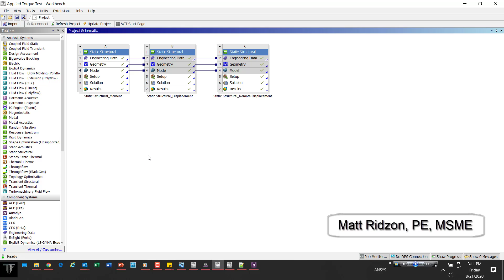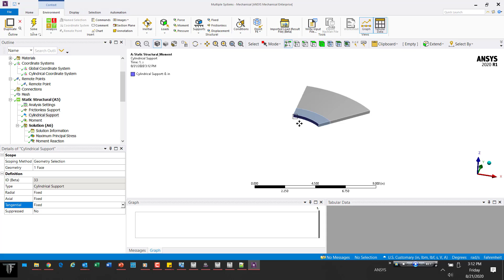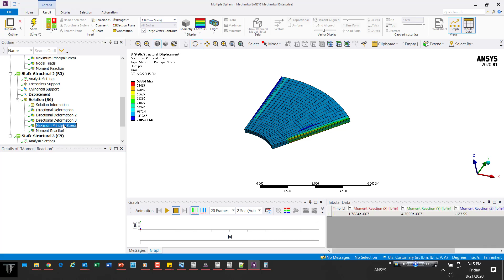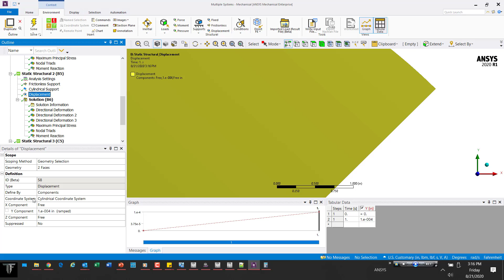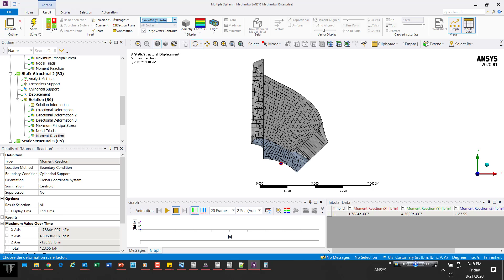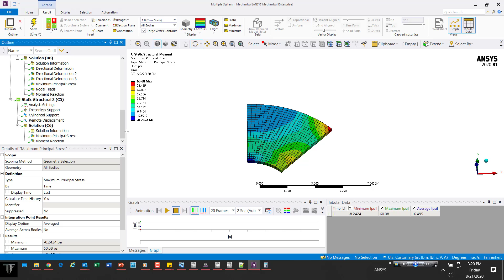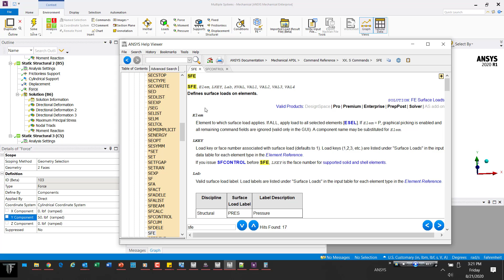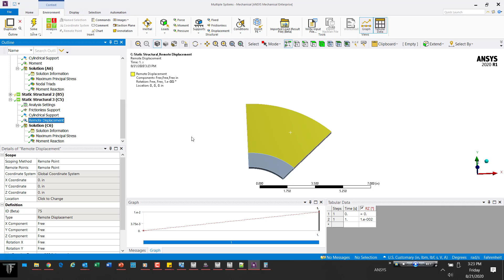Differences Between Moments and Angular Displacements in Cylindrical Coordinate System in Mechanical